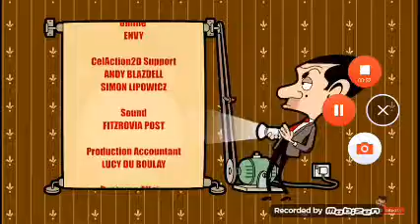Mr Bean End 2009 2015 2016